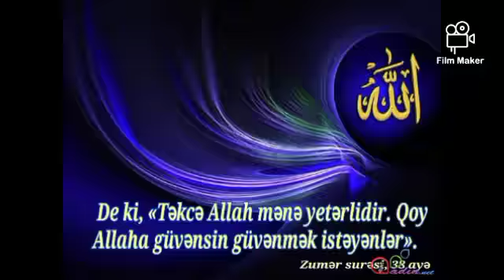Qızıldaş məscidi cümə xütbəsi